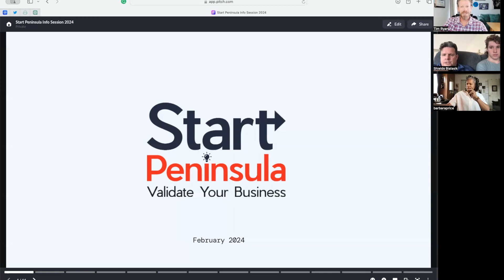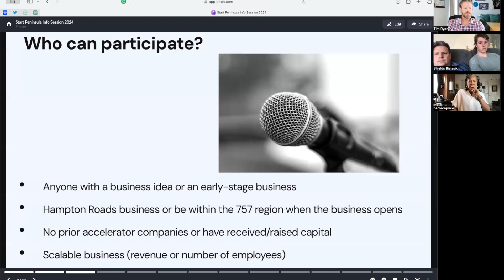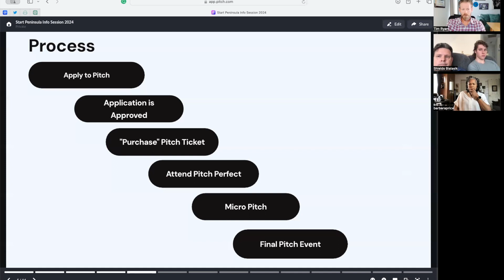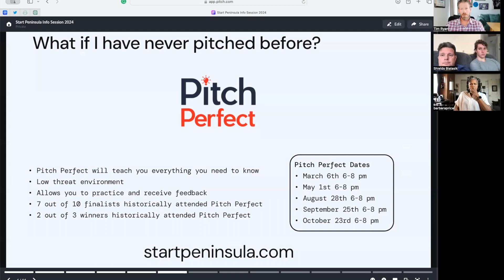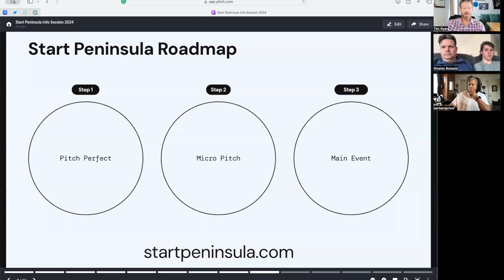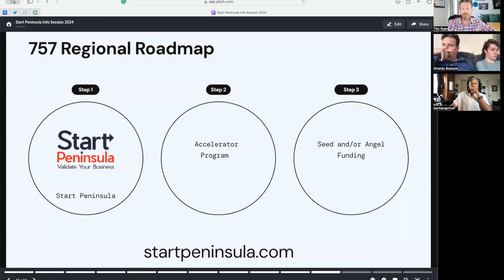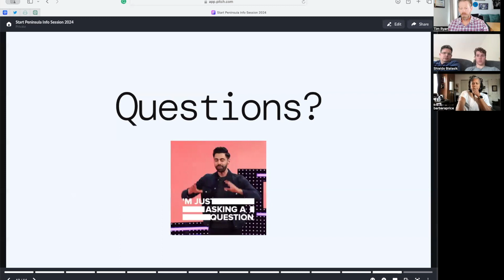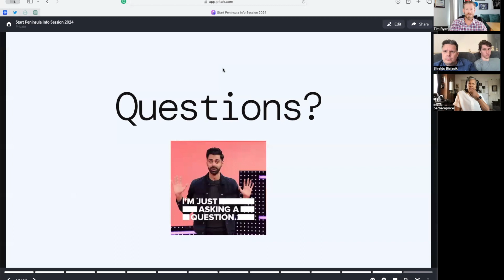Start Peninsula Information Session Feb 2024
Here's everything you need to know about Start Peninsula 2024.

Start Peninsula process
Pitch Perfect
Pitch format
Judges and judging
Mentors
Key Dates
FAQs